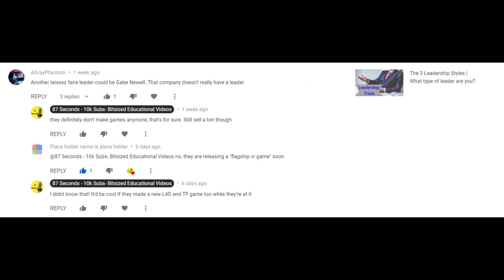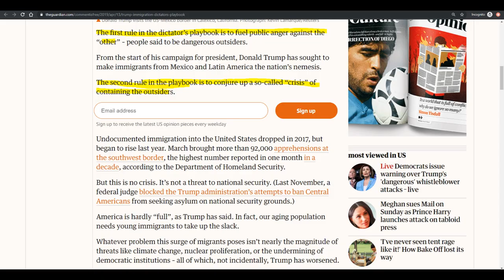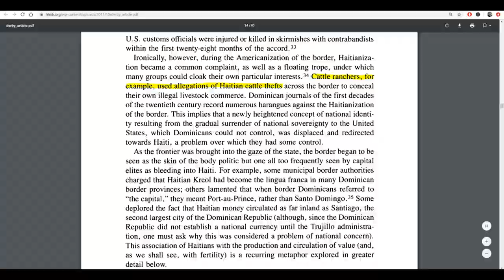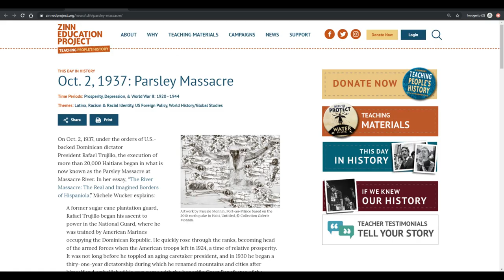The Parsley Massacre (1937) | Thousands Of People Were Killed For Their Pronunciation of “Parsley”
Tens of thousands of people were killed over the course of 6 days in a radical move of ethnic cleansing. Full details to follow!

Before we get into the actual massacre itself, it’s important to understand the relationship between the Haiti and Dominican Republic that led up to the massacre.

Haiti used to own the Dominican Republic, but after the Dominicans won independence in 1856, the relationship between the two became strained. Frequently flipping from seeing the other country as ally or foe, much of the conflict revolved around ownership of their shared island Hispaniola ((pronounced: is-pay-ola)).

Important details:
1. The Haitians, although initially the superior army, lost 3x the amount of soldiers in the war
2.  After the war, there was an immense uptick in child birth. This is common behavior. Countries tend to have more babies after a war ends (the biggest example being the baby boomer generation). But this was an especially large issue for Haiti because...
3. The newborn Haitians didn’t have anywhere to go. I don’t know if you’ve ever looked at a map, but Haiti is a pretty tiny country. It’s estimated that there were 500 Haitians living per square mile of land at the time. Starving, the Haitians migrated west into the Dominican Republic where the land was better suited for farming. Which they were able to do because...
4. There was virtually no border security. The Dominican government grew paranoid that a Haitian revolutionary force would be able to re-subjugate their country

All this helped contribute to a general attitude of anti-Haitianism, which led to a restriction in immigration quotas and subsequently, Haitian refugees dying from exposure and disease.

Sharing traits other infamous Authoritarian leaders, Raphael Trujillo ( who was in power at the Dominican Republic from 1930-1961) saw the Haitians as both a racially and culturally inferior beings. And he viewed the Haitian migration as a massive obstacle to the Dominican Republic’s economic development.

All this erupted in 1938, when Trujillo ordered the indiscriminate murder of Haitians along the border after he received reports of Haitians stealing Dominican Republican cattle.

Haitians were killed with all sorts of instruments from guns to shovels to machetes. Children were thrown into the air to be caught be bayonets before being thrown onto their mother’s corpses. The Haitians tried to flee back into their country, and the few that survived the journey across the river told stories of family being hacked to pieces, and children bashed against tree trunks.
It’s unclear how many Haitians died over these 6 days. Many of the killings occurred without witnesses, and the location of the island means it’s likely that the corpses were thrown into the sea to be devoured by sharks. The estimation ranges from 12,000 to as many as 35,000.

In 1937, U.S. President FDR and Haitian President Stenio Vincent sought repercussions for the massacre. A total of $30 per victim was paid by the Dominican Republic, but the survivors only received 2 cents of each $30. The rest was stolen by the Haitian government.

I’m sure at this point many of you are wondering why this event was called the Parsley Massacre. It’s ruthlessly simple. When the Dominican Soldiers encountered someone they suspected of being Haitian, they would hold up a spring of parsley and ask them to identify the plant. The suspect’s pronunciation of the word would determine their nationality and as such, would determine whether they lived or died.